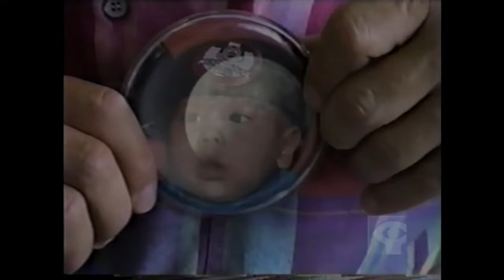little star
A music video about fading memories.